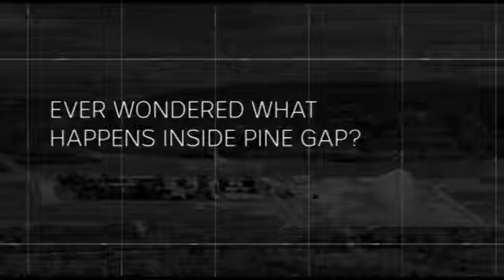Pine gap usa army base ?? In Australia and linked to base in uk aswell